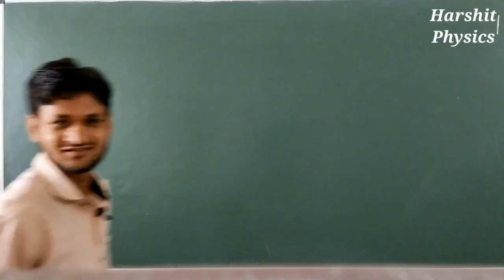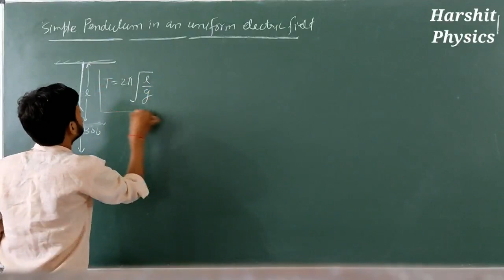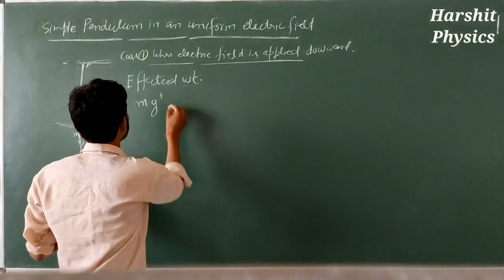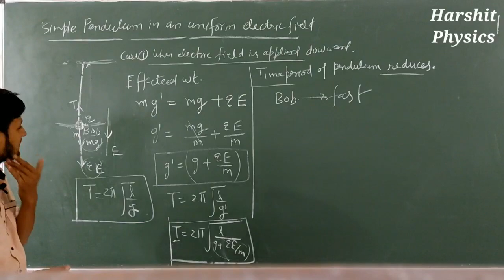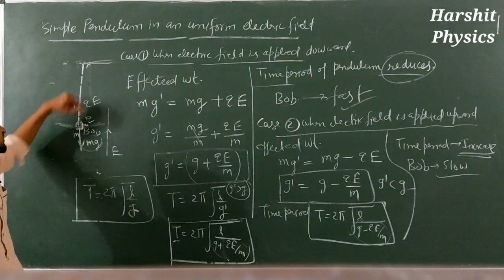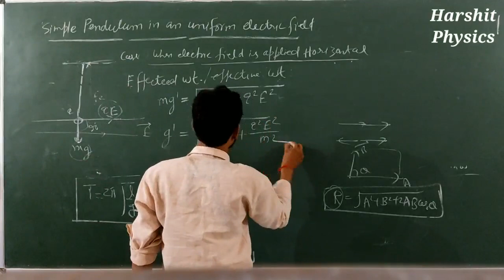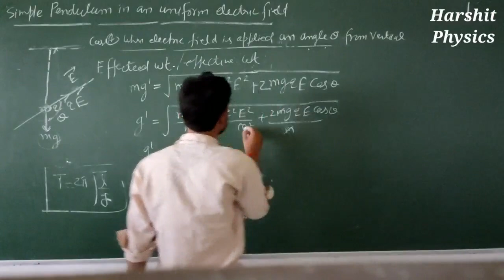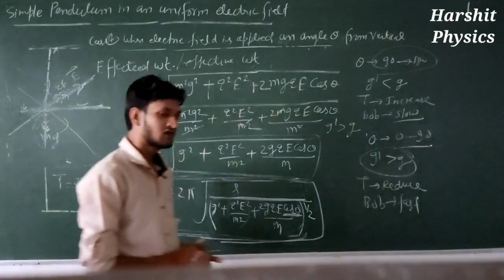Simple Pendulum in an uniform electric field || Electric charge & field || Electrostatics-28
This lecture is for 12th,Airforce,NDA,IIT-JEE,NEET